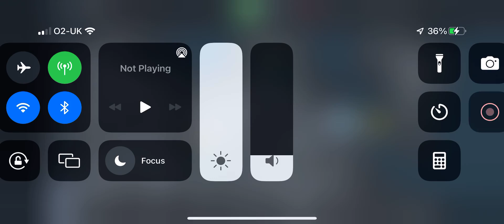Armed Heist: Casino Mission